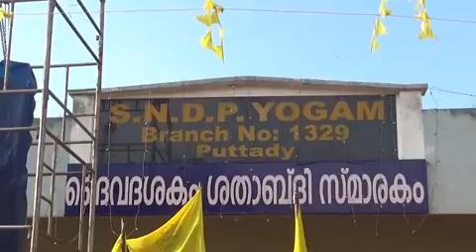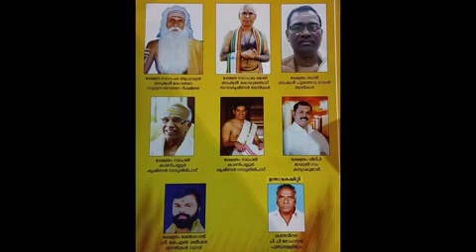തിരുവനന്തപുരം കലാക്ഷേത്ര.... പുറ്റടി ശ്രീ സ്വയം പ്രഭാ ദേവീക്ഷേത്രം.നൃത്തനാടകം പരശുരാമൻ.